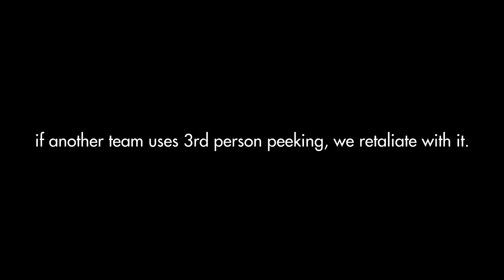Telesto is the best fusion on big maps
It's also the best fusion in general. fite me.